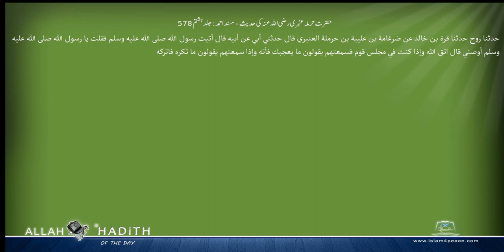حضرت حرملہ عنبری رضی اللہ عنہ کی حدیث مسند احمد Musnad Ahmad Islam4Peace com